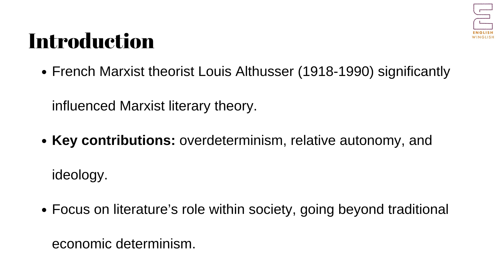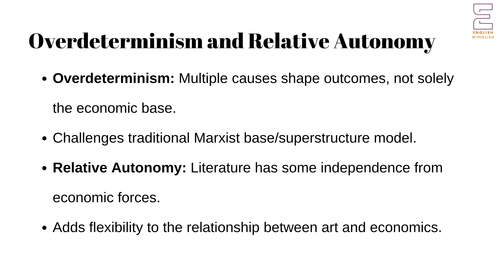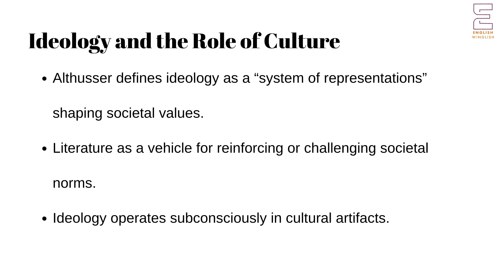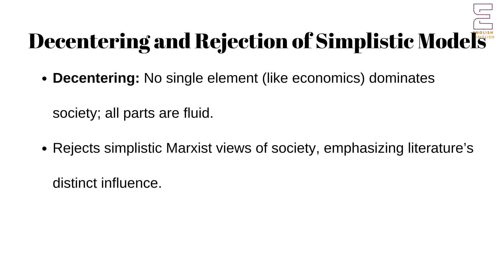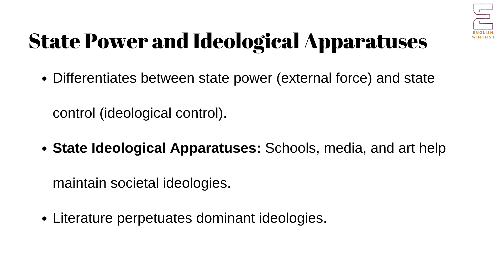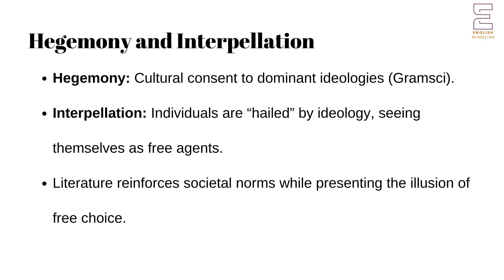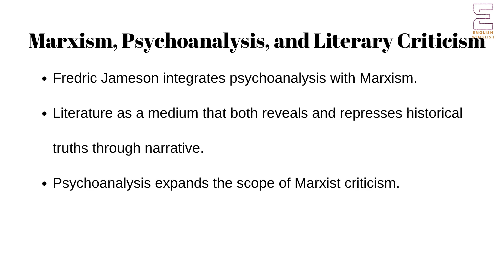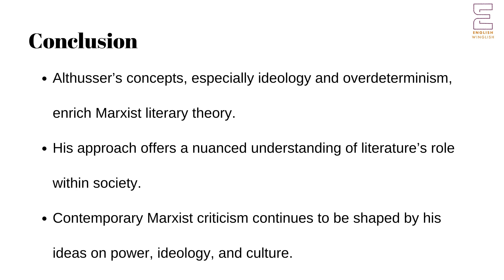Louis Althusser Marxist Criticism | Literary Theory | NTA NET PGT English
This series of lectures is focused on preparing UGC NET NTA for English, as well as students of literature, especially those doing MA English. Click the following link to get MCQs related to the series.